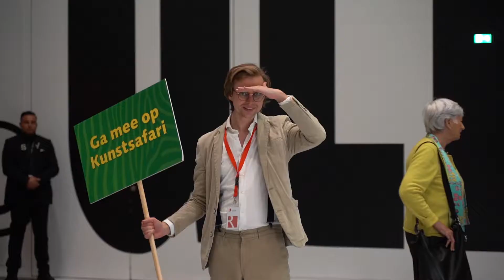RembrandtCarrousel 2019 after movie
Op 19 november 2019 organiseerde de Vereniging Rembrandt een evenement zoals deze nog niet eerder is georganiseerd. Een heus museumfestival vol lezingen, rondleidingen en heuse kunstsafari's. Kijk voor een impressie ook op: